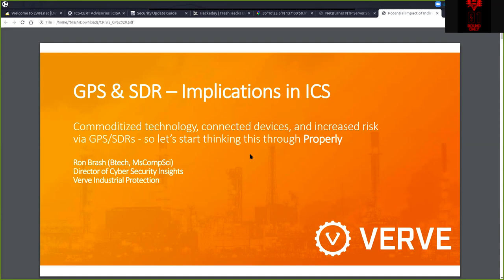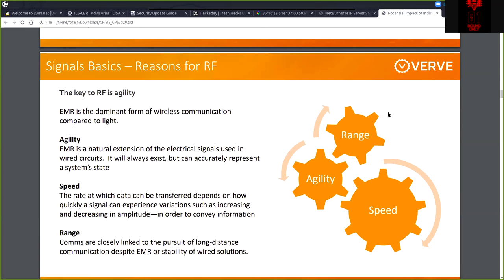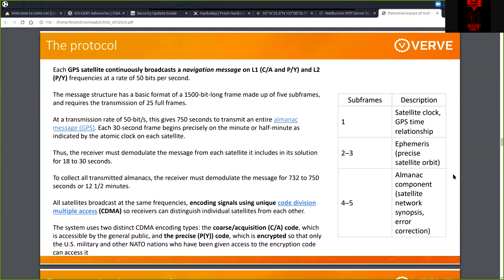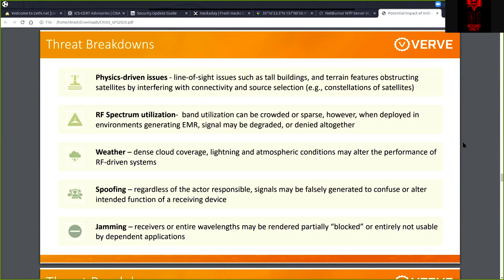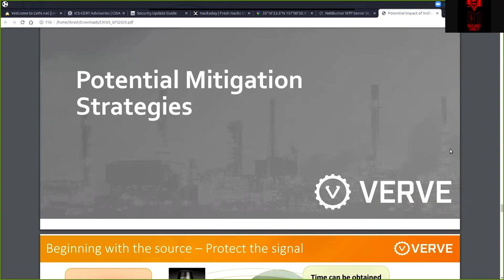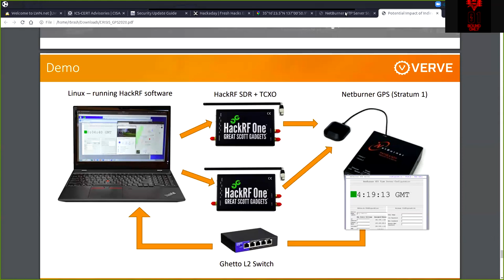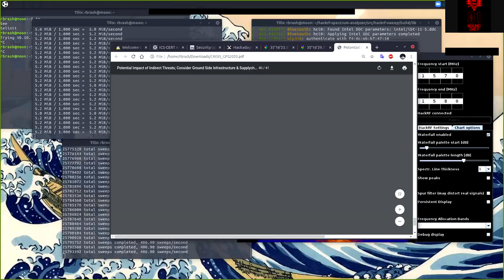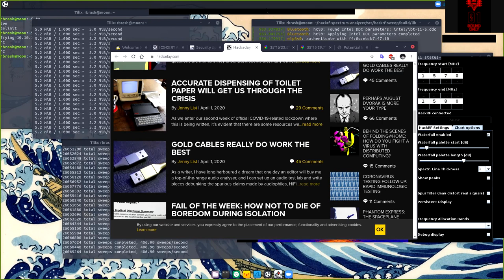Software Defined Radio (SDR) Spoofing of GPS and Implications for ICS Environments - Ron Brash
As part of an extended CrisisCon2020, Ron Brash will present the popular, cheap ($300 CAD) and export controlled Hack-RF Software Defined Radio (SDR) as part of a simple GPS signal spoofing attack against a common low-cost, but industrial NTP server/GPS receiver.  In addition, Ron will discuss some potential threat vectors that are being examined in the industrial/critical infrastructure space for the wireless/RF space, a few reasonable strategies largely applicable to ground systems with musings toward mitigations, hypothetical threat scenarios Ron has seen in his travels through research communities, and a real instance where an event affected both Bombardier CRJs in Eastern North America + Ron himself.  After all, the wireless spectrum is still a wild West...